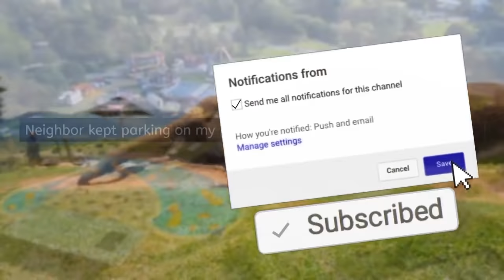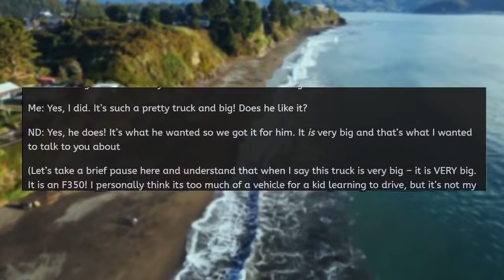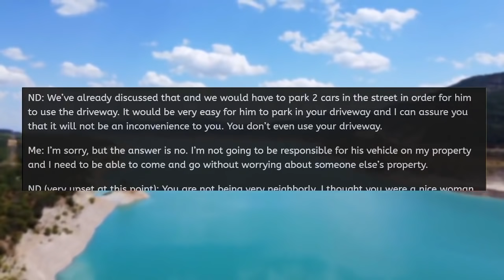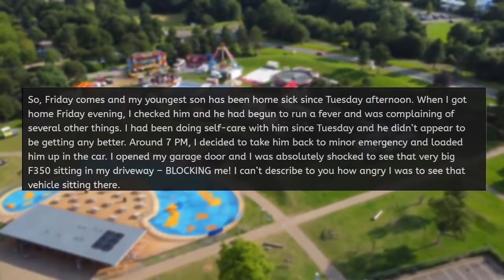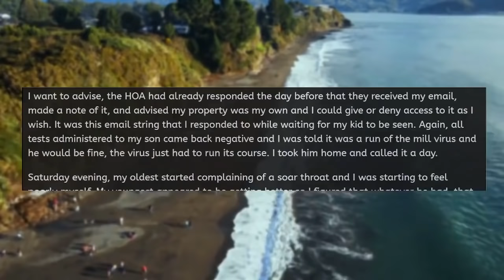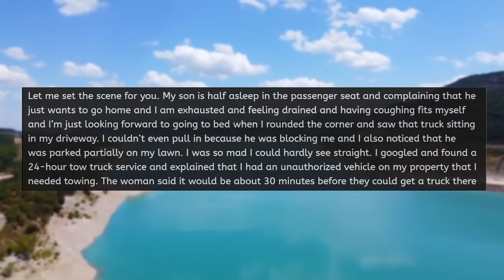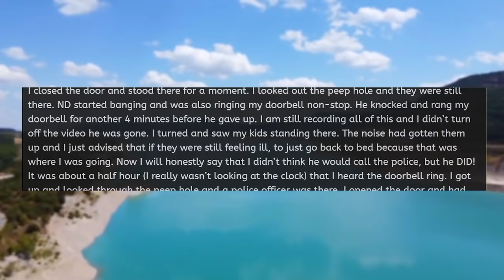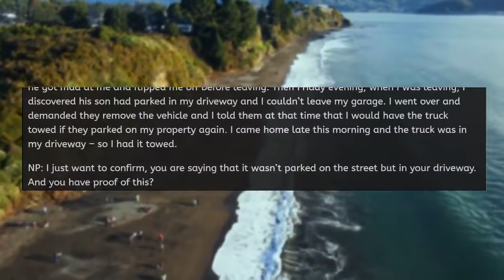r/Entitledparents Neighbor Keeps Parking In My Driveway!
Today we're reading some of the best entitled people reddit stories of all time!

Here on the mr redder, formerly known as mr reddit, YouTube channel we read stories about entitled people, pro revenge and malicious compliance.

Check out some of our most popular videos about entitled people 👇
r/EntitledPeople - LADY, I WORK HERE! LET GO OF ME!

Chapters
0:00 Intro
0:33 Neighbor kept parking on my property
20:58 Entitled mom tried to have me sent to military school
25:30 Entitled mom lets her son destroy a 100 year old table
32:03 Bonus Stories